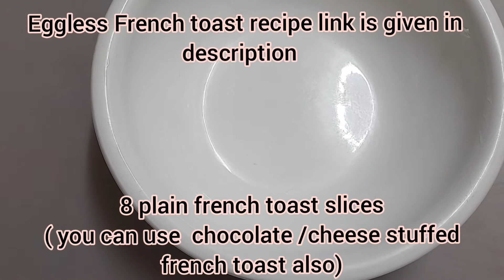French toast pudding||Eggless pudding||Butterscotch pudding@amyschoice313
butter scotch recipe|| Caramel sauce recipe